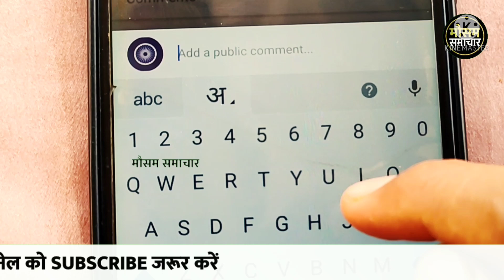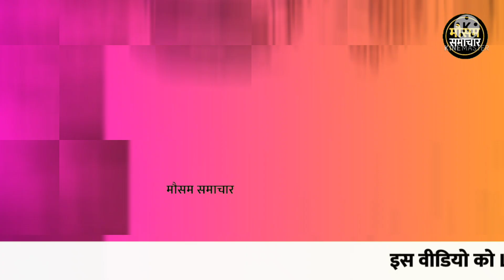आज का मौसम 22 April 2022, mosam ki jankari 22 April ka mausam samachar aaj weather news,monsoon 2022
आज 22 अप्रैल 2022 का मौसम, mosam ki jankari August ka mausam samachar aaj weather news, monsoon 2022 news

rajasthan today weather राजस्थान मौसम जानकारी 22 April  mausam khabar मौसम विभाग 22 अप्रैल mousam ki jankari, mousam today, 22 April 2022 aaj ka mousam

weather forecast  April 22 vigorous northeast monsoon over ap and tamil nadu, heavy rains expected

आज बिहार का मौसम कैसा रहेगा, 22 April bihar ka mausam, bihar mein 22 April weather, bihar weather 22 April today,   tarikh ka mausam, aaj ka mosam,  tarikh mausam, rajasthan mausam 22 April , up mausam 22 April, bihar mausam 22 April

22 April मौसम पूर्वानुमान, इन राज्यों में तूफान के साथ होगी बारिश, 22 April weather, aaj na mausam

22 April aaj ka mousam | आज का मौसम |  सर्दी का मौसम | daily weather news

सम्पूर्ण भारत का 22 अप्रैल, 2022 का मौसम पूर्वानुमान

22 अप्रैल का मौसम jankari कश्मीर और हिमाचल में अब शुरू होगी बर्फबारी, तमिलनाडु और आंध्र प्रदेश में भारी वर्षा

rajasthan mausam 22 April 2022 मौसम जानकारी

22 April mausam राजस्थान मौसम विभाग 22 अप्रैल weather satellite राजस्थान मौसम जानकारी  22 April 2022 22 April 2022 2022. weather forecast 2022. weather report  . weather today 2022 . weather forecast india 2022. rain weather 2022. मौसम समाचार 2022. मौसम विभाग 2022. आज का मौसम कैसा रहेगा 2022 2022. आज के मौसम का हाल 2022. मौसम की जानकारी  . आज का मौसम कैसा रहेगा  . मौसम का हाल  . कल का मौसम कैसा रहेगा  . कल के मौसम का हाल .haal bataye . mausam vibhag chetavni

weather forecast  April 22 : northeast monsoon to get intense

punjab mausam 22 April 2022

skymet weather report 22 April 2022 22 अप्रैल का मौसम: दक्षिण में मिनी मॉनसून सक्रिय, पूर्वोत्तर व उत्तर भारत के पहाड़ों पर वर्षा का अनुमान

. mausam vibhag bhayankar chetavni . आज का हाल बताइए  कल के मौसम का मिजाज . high alert aaj ke mausam ka mizaaj 22 April 2022,  tarikh ka weather

मौसम विभाग समाचार  22 अप्रैल, आज मौसम की जानकारी, मौसम की जानकारी मध्यप्रदेश, आज के मौसम की जानकारी वीडियो, मौसम चेलावास 22 अप्रैल

delhi ncr pollution report 22 April 2022

22 April  ka mausam samachar

bihar ka mausam 22 April

22 April weather forecast | weather forecast  hours | satellite weather | skymet | imd | mosam | rain

पंजाब, हरियाणा, दिल्ली-एनसीआर, उत्तर-पश्चिमी उत्तर प्रदेश और उत्तर-पूर्वी राजस्थान में भी कुछ स्थानों पर हल्की से मध्यम वर्षा का अनुमान 22 अप्रैल के समय मे, हरियाणा दिल्ली 22 April मौसम पूर्वानुमान,भारी बारिश तूफान की चेतावनी,haryana weather, delhi mausam

jharkhand mausam 22 April ,   मौसम जानकारी 22 April mausam khabar राजस्थान मौसम विभाग 22 April